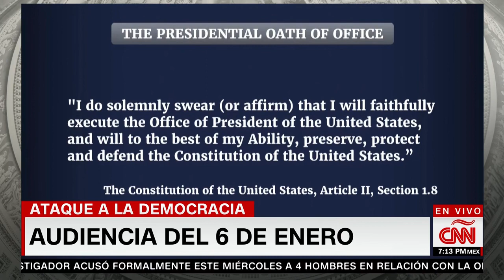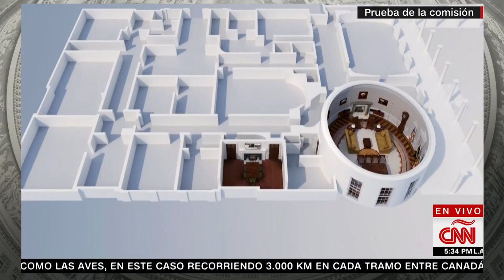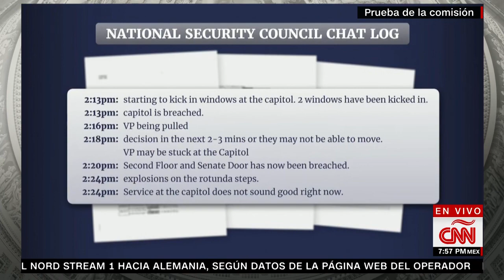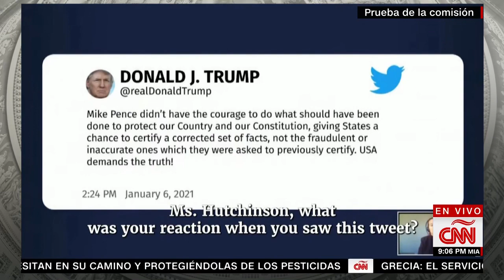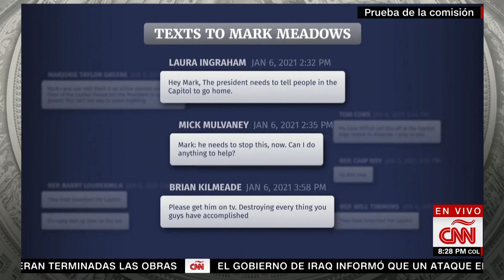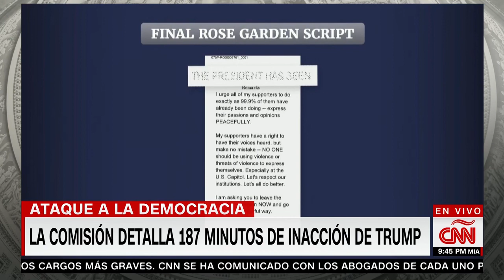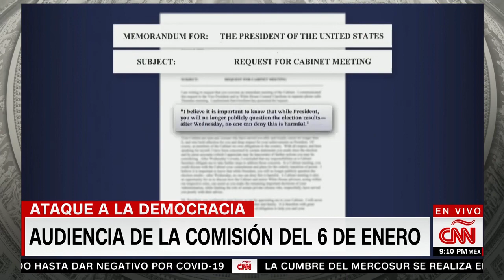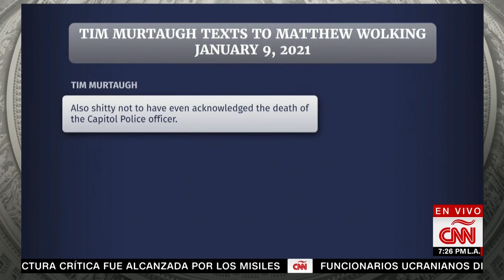Trump optó por no actuar mientras observaba los disturbios en el Capitolio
La comisión del 6 de enero se enfocó en cómo Trump no actuó mientras el Capitolio estaba bajo ataque

La comisión de la Cámara que investiga la insurrección del 6 de enero en el Capitolio de EE.UU. realizó su octava audiencia pública desde las 8 p.m. (hora de Miami).

Si bien la comisión no puede presentar cargos legales contra Trump, su misión central ha sido descubrir el alcance total del intento sin precedentes de Trump de detener la transferencia de poder. En última instancia, el Departamento de Justicia tendría que ser el que decida si presenta cargos penales.